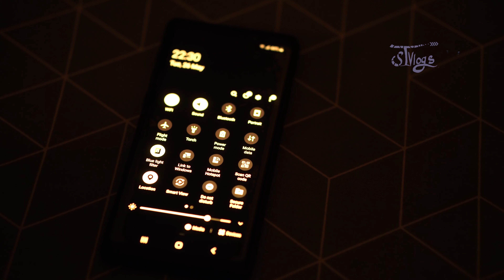വേഗം ഉറങ്ങാൻ ഉള്ള ട്രിക്ക്😴😴|How to get deep sleep in 3 Minutes#STVlogs42|Deep Sleep Tips malayalam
Thankyou
Saranya Tuttu Vlogs